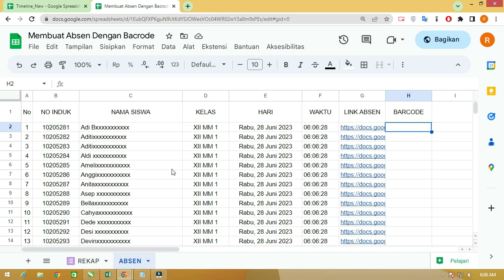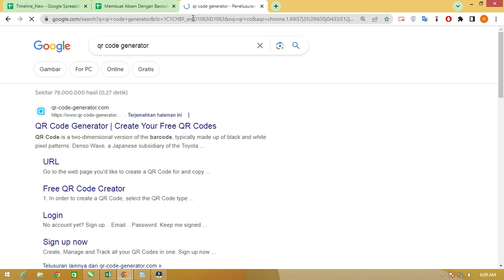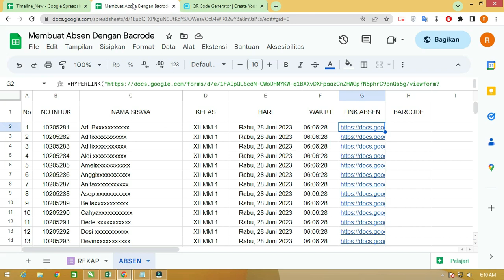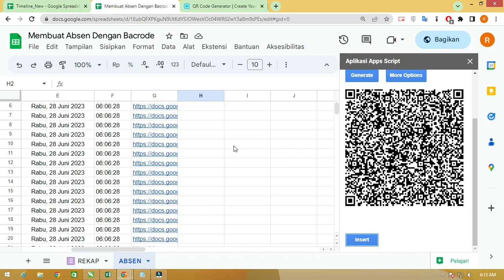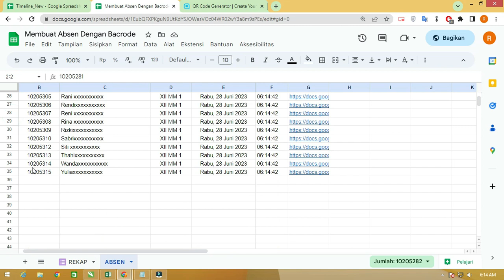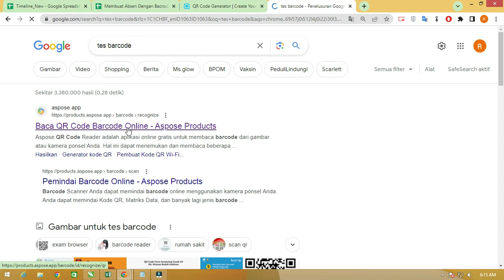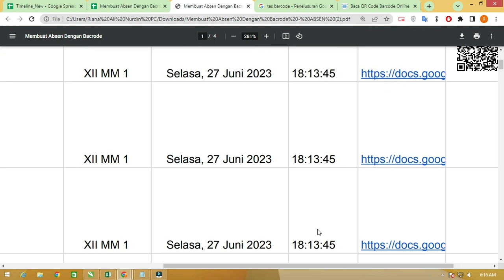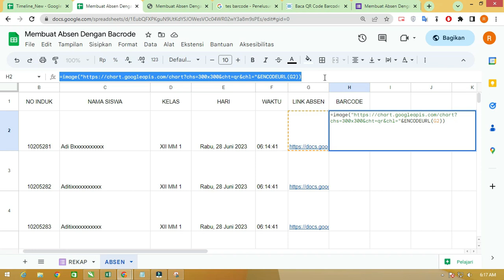[ Dilengkapi File ] Ajaib..! Cara Mudah Membuat QR Code Masal Gratis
Dalam video ini, anda akan belajar bagaimana membuat barcode secara massal dengan mudah dan cepat. Kami akan memberikan langkah-langkah yang terperinci dan menunjukkan kepada Anda semua alat dan bahan yang dibutuhkan untuk memulai. Jadi, jika Anda tertarik untuk meningkatkan efisiensi dalam bisnis Anda atau proyek lainnya dengan menggunakan kode barcode, video ini adalah panduan yang tepat untuk Anda. Segera mulai mencetak kode barcode dengan cara yang efektif dan efisien!

Pelajari cara membuat kode QR secara massal dengan cepat dan mudah. Dalam video ini, Anda akan belajar langkah-langkah yang diperlukan untuk menciptakan ribuan kode QR dalam waktu singkat. Ini sangat berguna jika Anda memiliki bisnis atau acara besar yang memerlukan banyak kode QR. Jadi, mulailah membuat kode QR massal sekarang dan tingkatkan efisiensi bisnis Anda!

barcode generator,cara membuat barcode yang bisa di scan,cara membuat barcode gratis,google qr code,cara buat barcode produk,buat barcode online free,cara membuat barcode dengan excel,cara membuat qr code massal,tutorial qr code,tutorial barcode,membuat qr code,membuat qr code di excel,membuat qr code di spreadsheet,qr code,barcode,qr code masal,tutorial komputer,qr code gratis,tip dan trik tuutorial,qrcode,qr codes,qr explorer